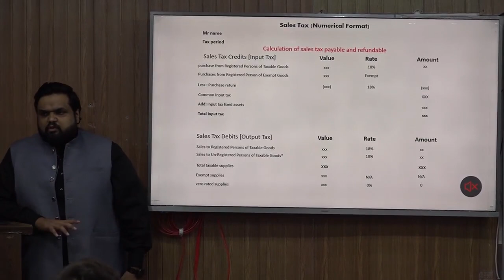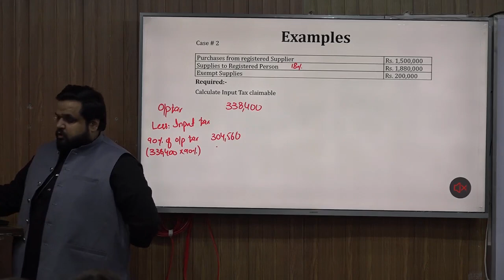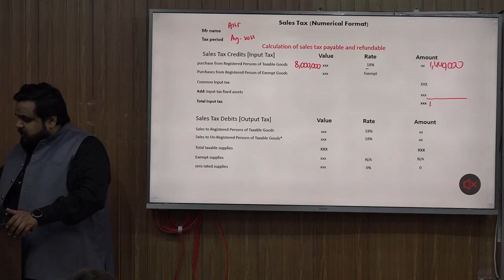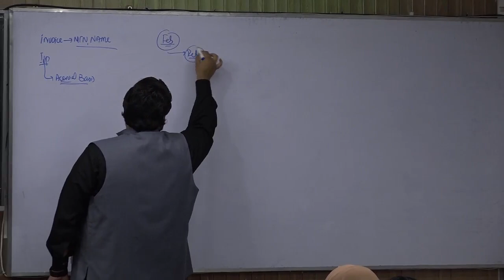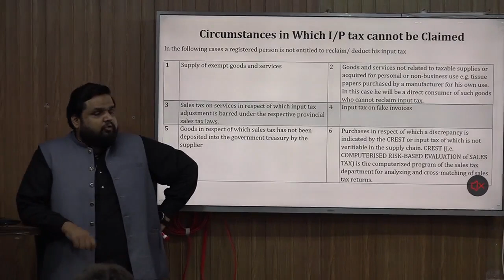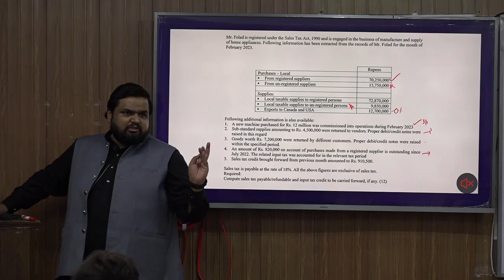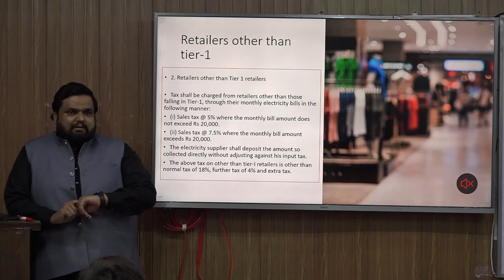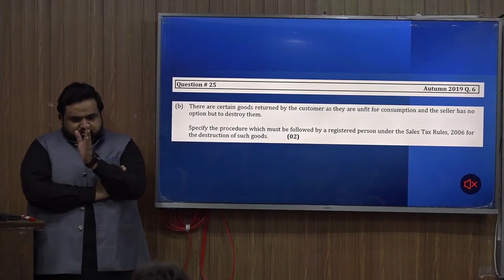CAF-02 Crash Course By Frk DAY 2 | For A-24